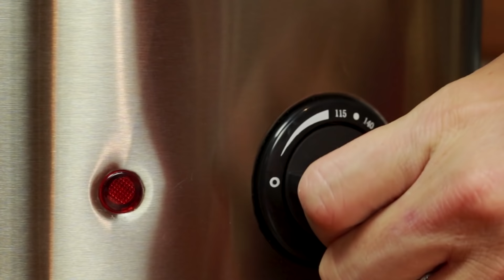RCA | 🍗 CHICKEN TENDERS Y PAPAS FRITAS 🍗 con la Freidora RC-DF2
La Freidora RCA RC-DF2 logra tus platillos preferidos rápido y fácil como estos boneless y papas fritas que son ideales para disfrutar una tarde de deportes en casa.

Haz la cantidad que quieras con estos sencillos pasos:

1. Corta pechuga de pollo en tiras y sazona con sal.
2. Pasa el pollo por una mezcla para capear de agua fría con harina.
3. Pasa cada tira por Panko y envía directo a nuestra Mini Freidora Eléctrica RC-DF2.
4. Retira el pollo y en una bandeja baña con salsa buffalo caliente y revuelve bien hasta que las tiras de pollo estén crujientes.
5. Coloca papas fritas de tu elección en la freidora y retira hasta que estén crujientes, sazona con sal o las especies de tu elección.